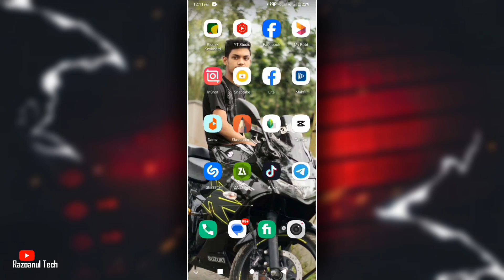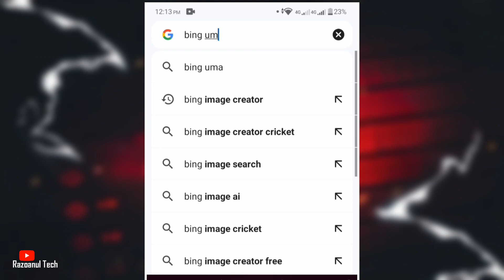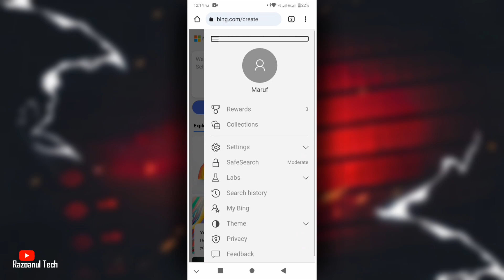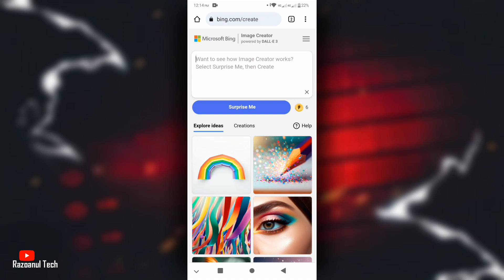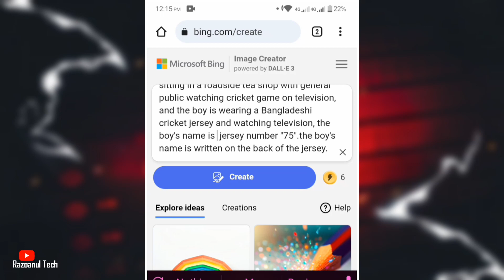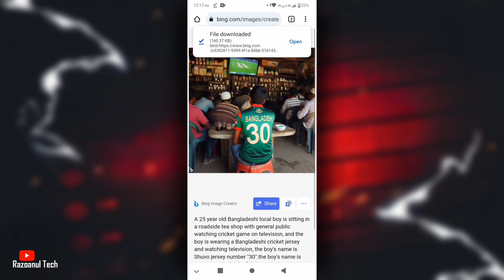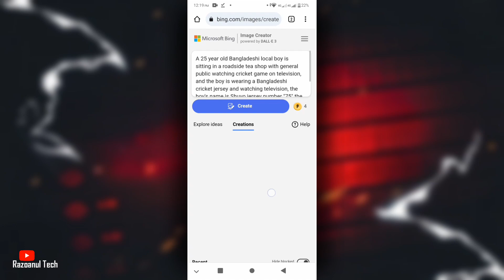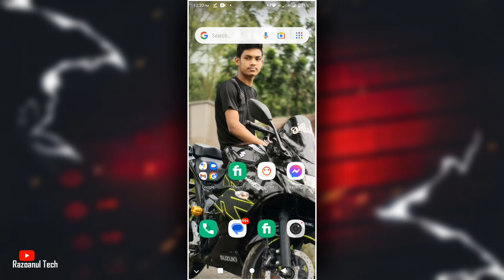জার্সিতে নাম দিয়ে ট্রেন্ডিং Ai ফটো - Make Ai Cricket Fan Image Bing Ai Image Create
জার্সিতে নাম দিয়ে Ai ফটো - Make Ai Cricket Fan Image Bing Ai Image Create

prompt:
A 25 year old Bangladeshi local boy is sitting in a roadside tea shop with general public watching cricket game on television, and the boy is wearing a Bangladeshi cricket jersey and watching television, the boy's name is Maruf jersey number "75".the boy's name is written on the back of the jersey.